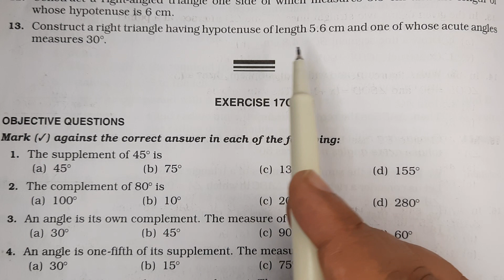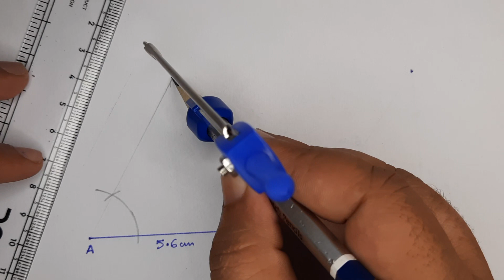Construct a right triangle having hypotenuse of length 5.6 cm one whose acute angles measure 30.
Construct a right triangle having hypotenuse of length 5.6 cm one whose acute angles measure 30o.